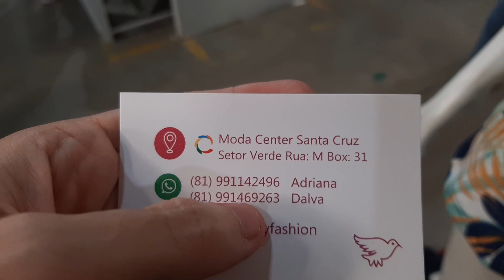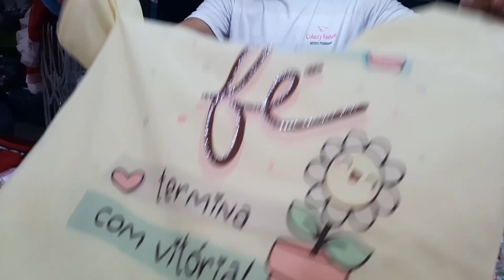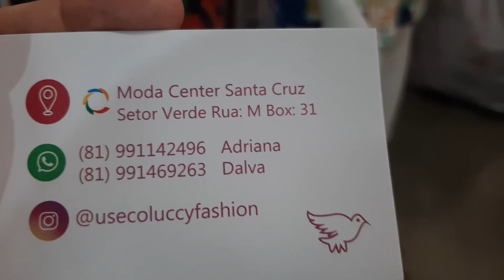GANHE DINHEIRO COMPRANDO T-SHIRT DIRETO DE FÁBRICA DE SANTA CRUZ DO CAPIBARIBE PE, APARTIR DE R$10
Olá amores, sejam bem vindos. Pra quem não me conhece me chamo Iral e pesquisei t-shirt com apliacação e pedraria. Espero que gostem.